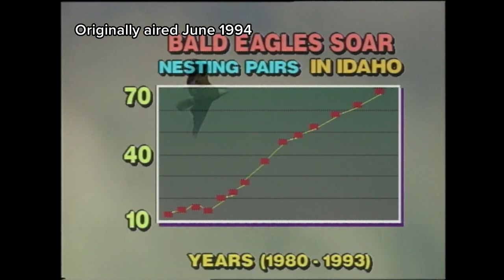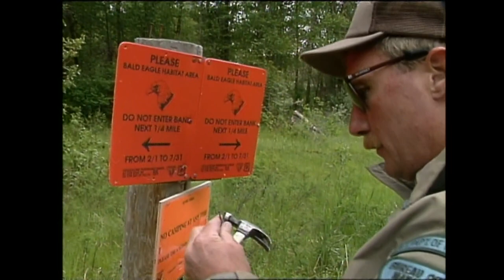Incredible Idaho: June 1994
In this episode of Incredible Idaho: Wolverine capture, bald eagles soar, and bass fishing father.